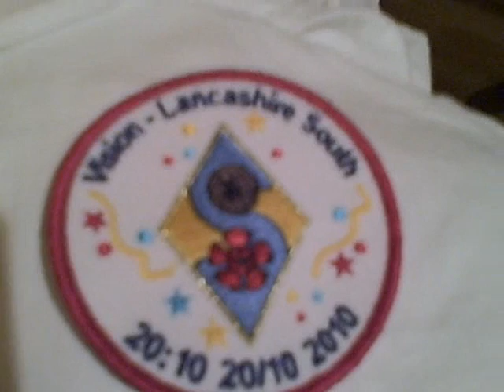2010 World Guides Centenary Finale !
I went to the guides centenary finale last night